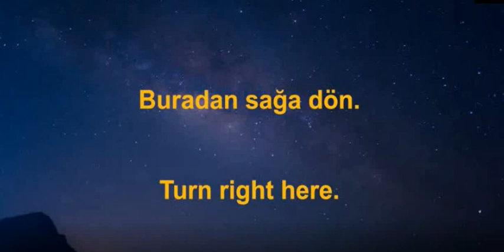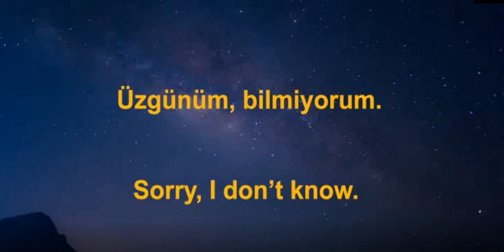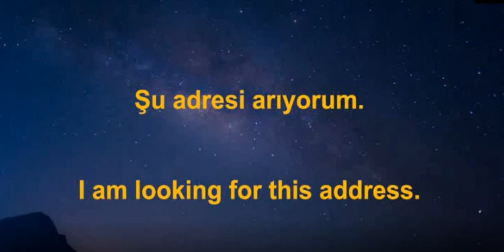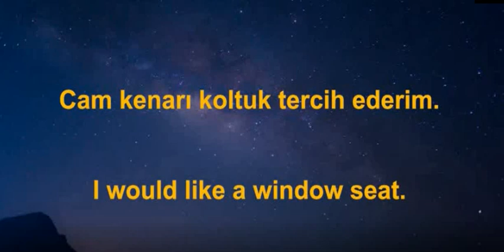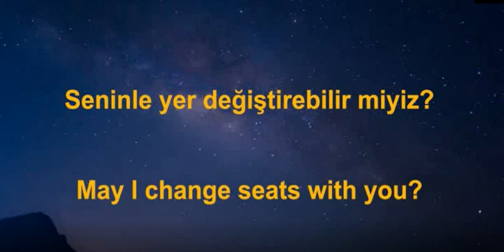Turkish Listen & Repeat 99